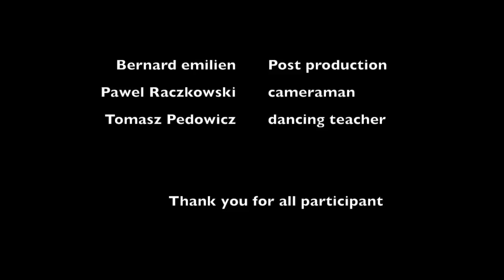Salsa Reviews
plutosteam.info
Reviews of salsa lessons that Plutos Team organizes. As you see, it's great fun! Congratulations to the best trainer in the world - Tomasz! Salsa is a popular form of social dance that originated in New York City with strong influences from Latin America, particularly Puerto Rico. You can learn this lovely dance with us.